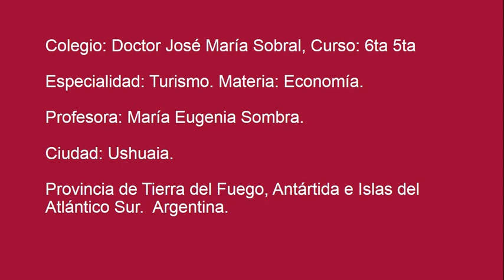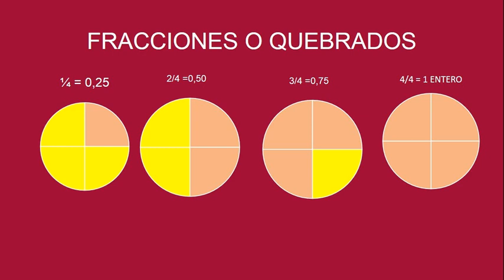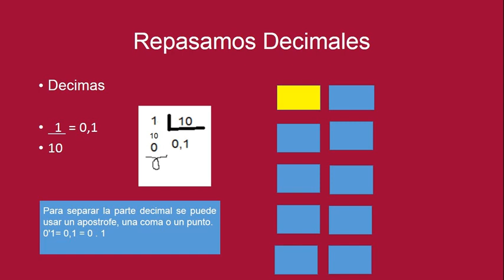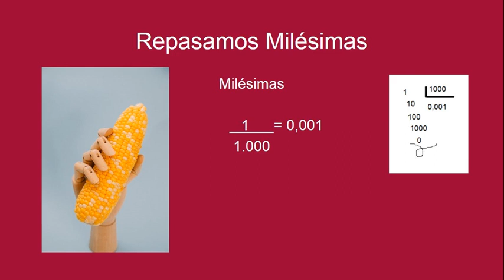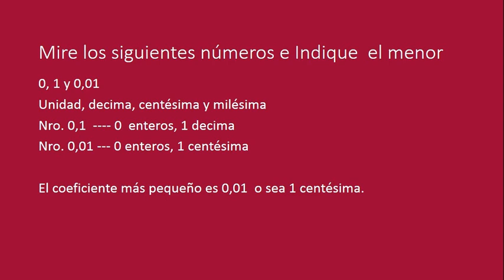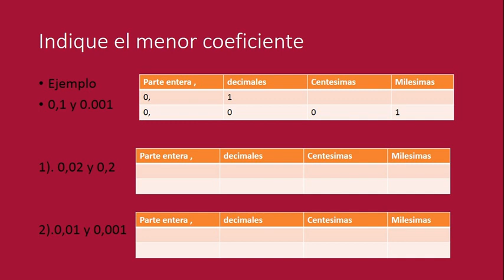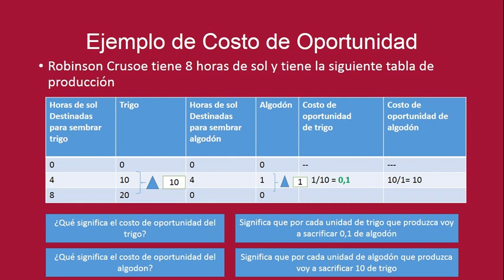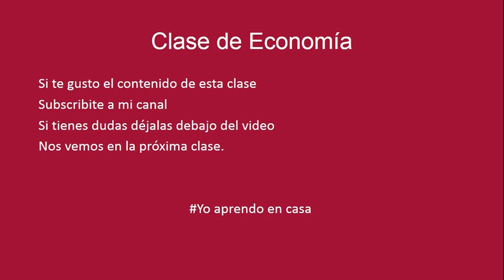Economia desde cero canal Eugenia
Colegio: Doctor José María Sobral, Curso: 6ta 5ta. Especialidad: Turismo. Materia: Economía. Tema: Costo de oportunidad. Profesora: María Eugenia Sombra. Ciudad: Ushuaia. Provincia de Tierra del Fuego, Antártida e Islas del Atlántico Sur.  Argentina. Si tienes dudas déjalas debajo del video.